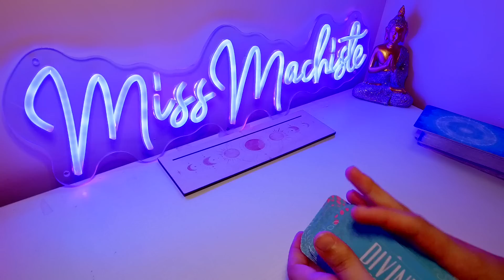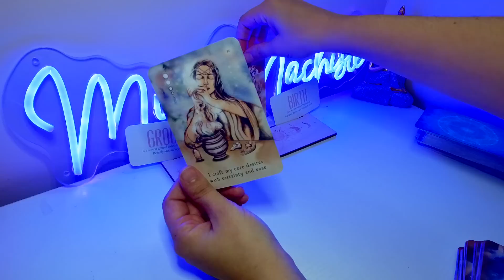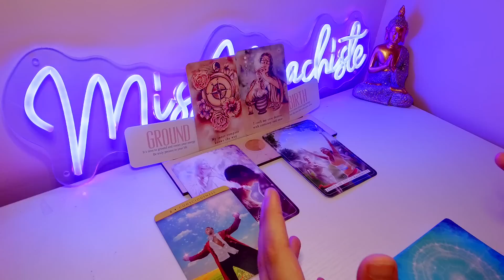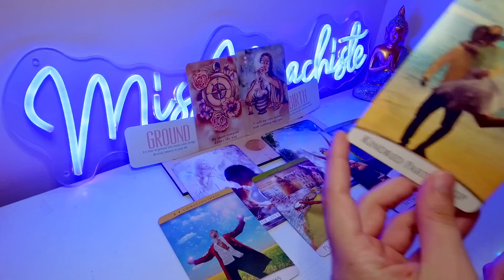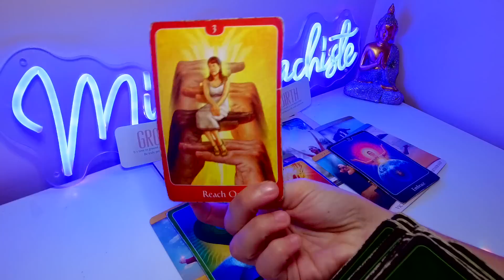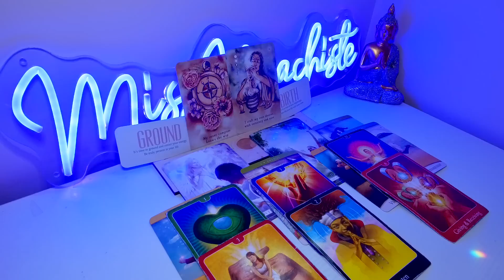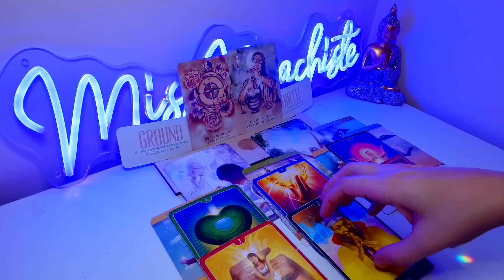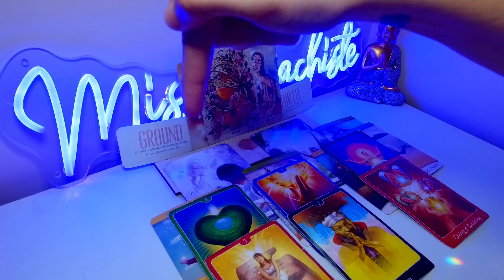*LEO* YOU ARE ABOUT TO BE VERY HAPPY, LEO LET ME TELL YOU WHY!! ~ SEPTEMBER 20TH DAILY TAROT 2023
$MISSMAC8888